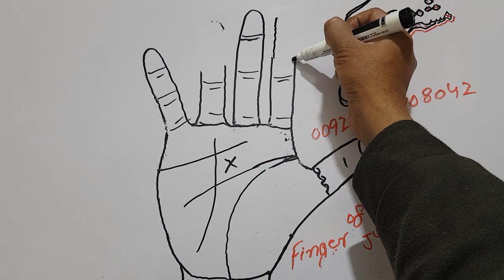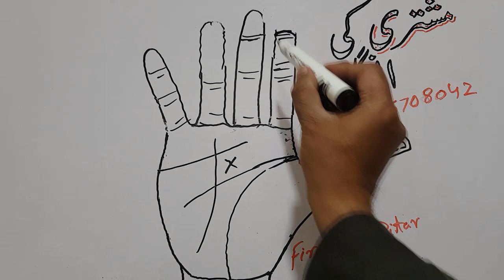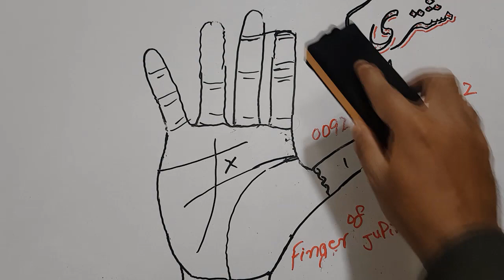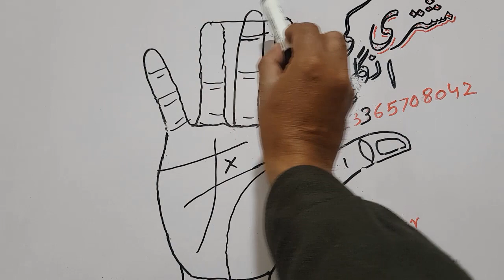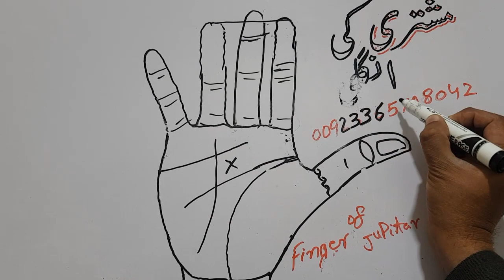Jupiter Finger _ Signs on the Jupiter Finger _ Best Palmist in pakistan _ Abdul Sattar _ Snn Tv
So Sweet Friends ,,,so informative video